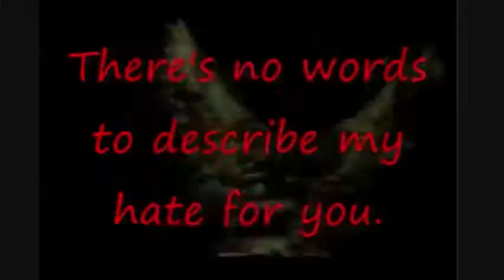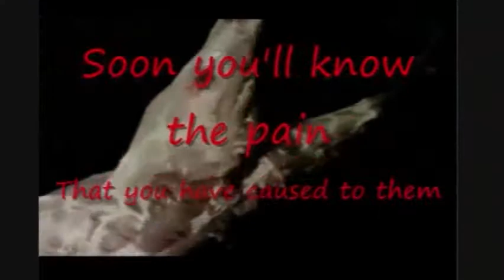One For The Victims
This video is self explanatory.